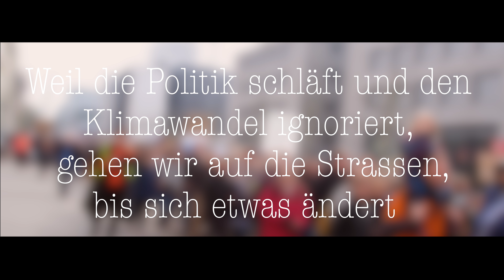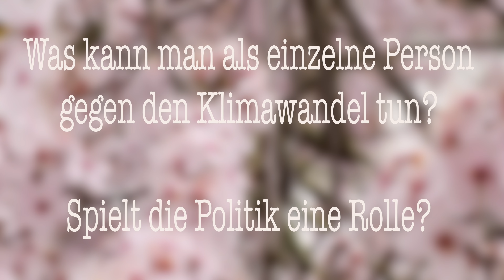KSWE News #27 Klimastreik&Lehrerinterviews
Terminkalender

1.Mai - Tag der Arbeit
2.Mai - Blutspendeaktion
3.Mai - Blutspendeaktion

Team:
Romina Stettler
Anna Rieder
Zoé Veldhuis
Noah Kleiner
Alex Nessi